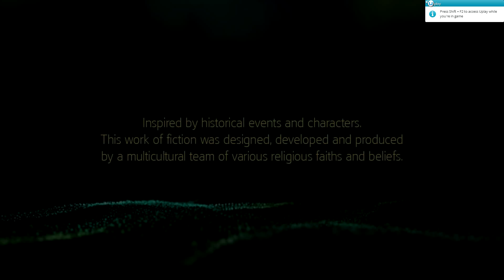I need help on Assassin's Creed Black Flag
So I have this BIG big on Assassin's Creed Black Flag, basically I load up my saved file on the game, but as soon as it fully loaded and about to go into the game, it crashes.. The level it is about to go into is the Africa map. I don't know why it does this. Iv tried un-installing this game several times. Tried playing it in offline mode thinking it is Uplay.